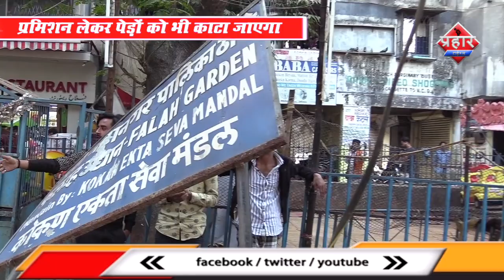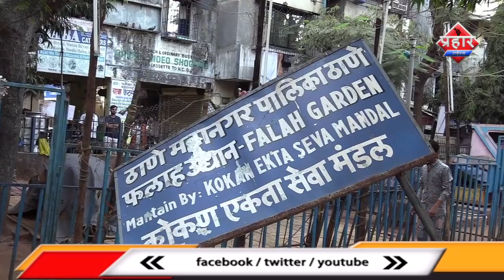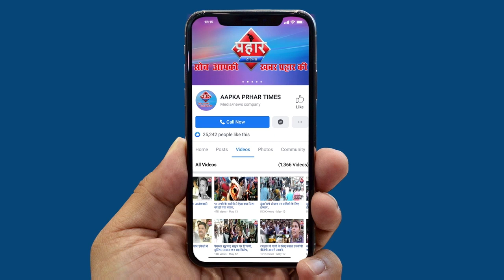रोड वेंडिंग के नाम पर तोड़ा गया दारुल फ़लाह गार्डन||Aapka Prahar Times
रोड वेंडिंग के नाम पर तोड़ा गया दारुल फ़लाह गार्डन

जुने रोड से 15 मीटर गार्डन तोड़ा गया

प्रमिशन लेकर पेड़ों को भी काटा जाएगा